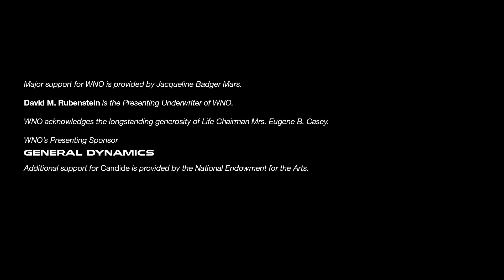Candide | "Glitter and Be Gay"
In Leonard Bernstein's funny, philosophical, and fast-paced take on Voltaire's biting satire, very bad things happen to very good people (and plenty of bad ones too) as a terrific ensemble cast quick-change their way through an effervescent score.